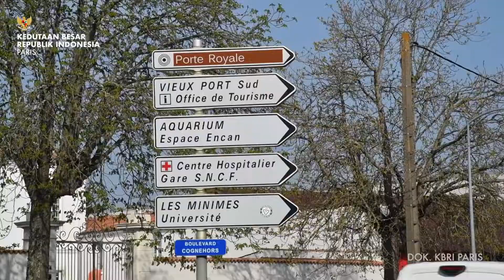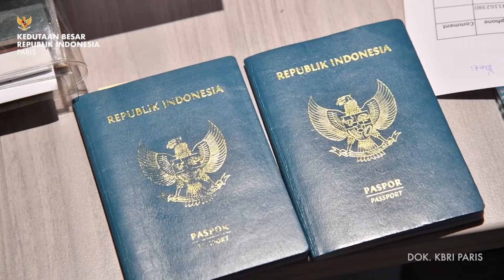Menyapa WNI di La Rochelle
🇮🇩 Ketika di La Rochelle, Dubes Mohamad Oemar berkesempatan berkenalan dengan masyarakat dan diaspora Indonesia yang menetap di sana.

Masing-masing bercerita tentang berbagai kegiatannya di La Rochelle dan sekitarnya, termasuk juga berbagai bisnis keren yang membawa nama Indonesia: ada yang punya bisnis kuliner, ada yang punya bisnis spa dan perawatan kecantikan, ada yang menjadi penanggung jawab program studi bahasa Indonesia di Universitas La Rochelle, dan ada pula beberapa peneliti hebat di sana.

KBRI Paris juga telah memberikan pelayanan kekonsuleran kepada puluhan WNI di La Rochelle dan sekitarnya: mulai dari pembuatan paspor baru, perpanjangan paspor, legalisasi dokumen, sampai dengan konsultasi kekonsuleran.

Nantikan kita di kota selanjutnya ya!

🇫🇷 La communauté indonésienne à La Rochelle est très active, parmi eux : des restaurateurs, des professionnels du secteur de bien-être, des académiciens, des chercheurs, et des enseignants.

Les indonésiens s’y installent pour contribuer au développement de La Rochelle. Ainsi, ils tissent un bon lien d’amitié solide entre l’Indonésie et la France.

En 2017, la ville de Kendari en Indonésie et la communauté d’agglomération de La Rochelle a signé un accord de coopération basée sur la gestion d’eau propre.